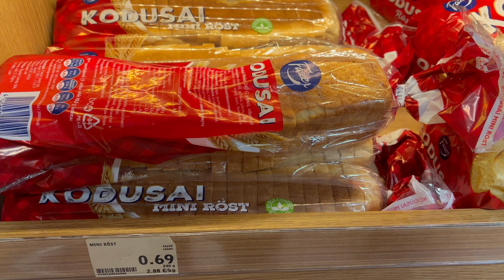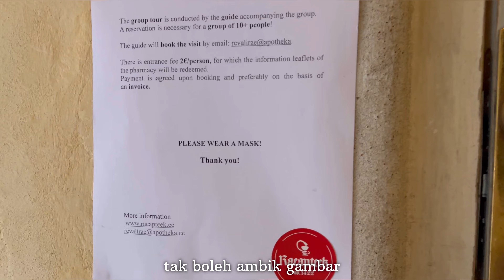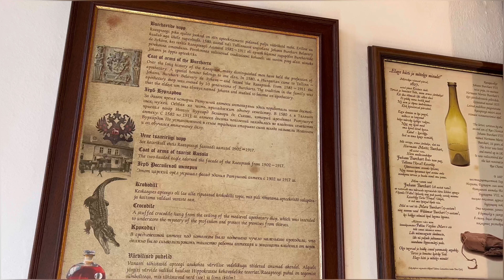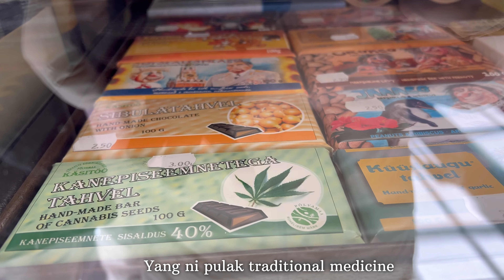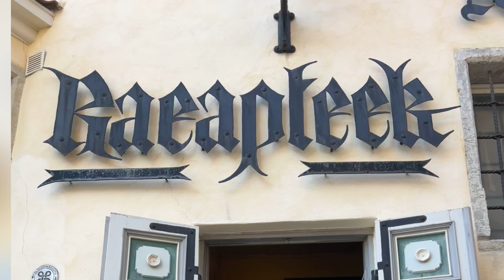Ep. 12 - Farmasi Tertua di Eropah, Tak Pernah Tutup Selama 600 Tahun!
• Reverie (Piano Version) ft. Adarsh PV...

🎵 Track Info:

Title: Reverie (Piano Version) ft. Adarsh PV by Lucjo

 • Lucjo - Reverie (Piano Version) ft. A...